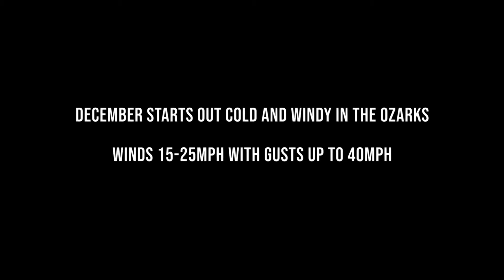Dec 1 2019 Windy Weather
December blew in windy and cold in the Ozarks.